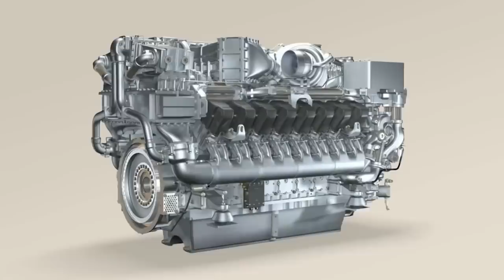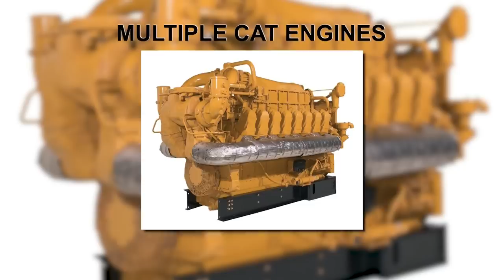All Seized Russian Yachts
In this video we cover all the sanctions that have been put on Russian Yachts.